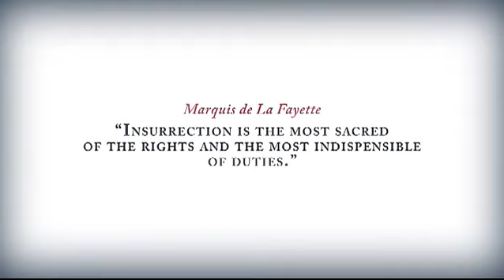Assasin Creed 3 Trailer Music FC3 Remix. Must watch